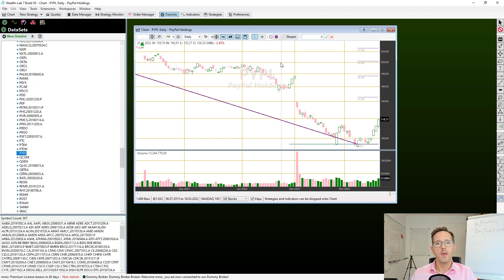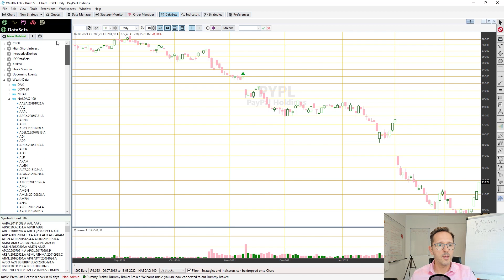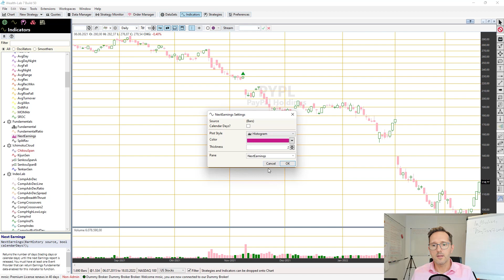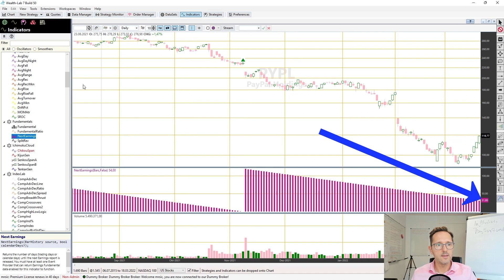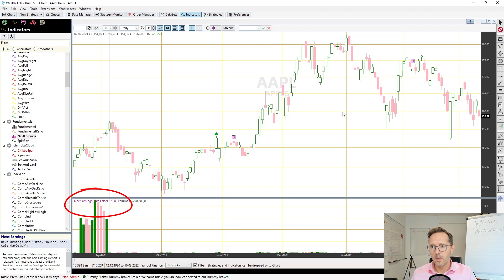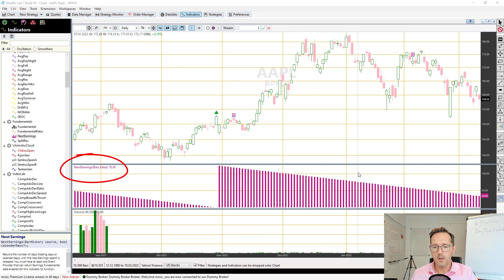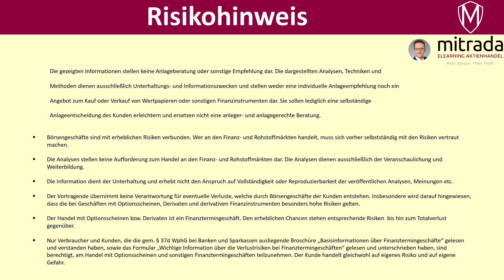Nie wieder Geschäftsberichte verpassen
Wie du Geschäftsberichte, ohne viel nachzudenken immer rechtzeitig erinnerst wirst, erfährst du im Video. Denn Geschäftsberichte sind für die Fundamentalanalyse unerlässlich.

00:00 Intro
00:33 Einführung Geschäftsberichte
02:48 Geschäftsberichte mittels Trading Software anzeigen
10:19 Outro und Tipps